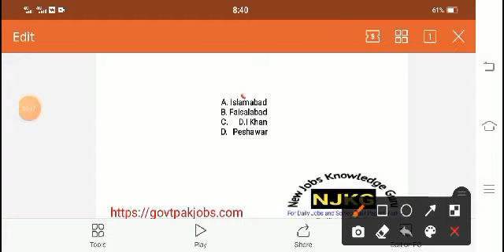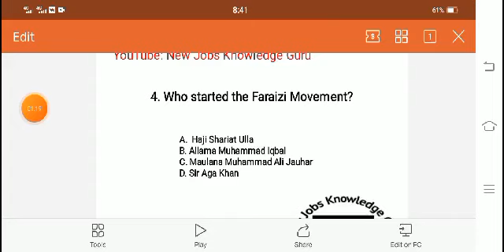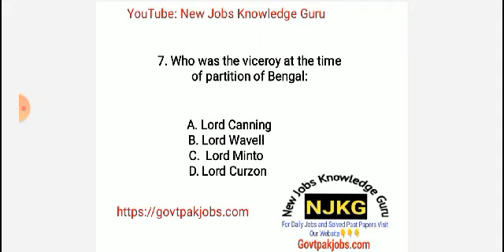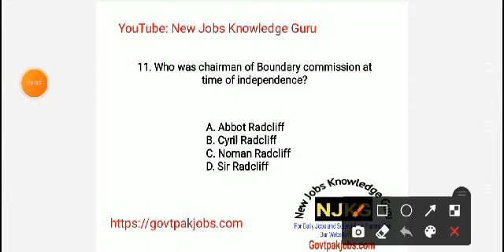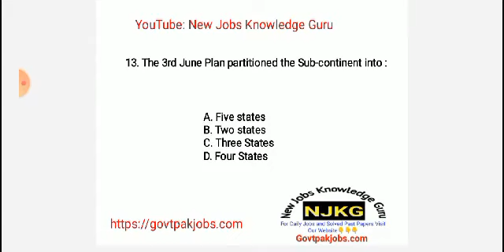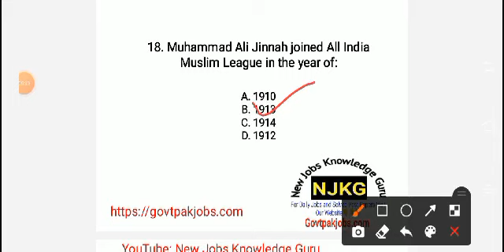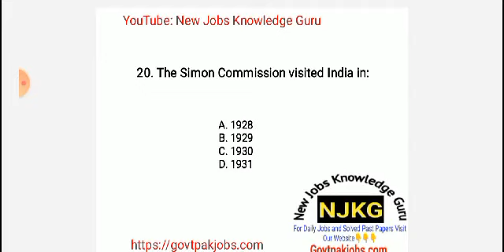Pak Study Top 20 Most Important MCQS ||Pak Study Important Mcqs for Army Navy Police Asf Tests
Urdu Grammar

NewJobsKnowledgeGuru